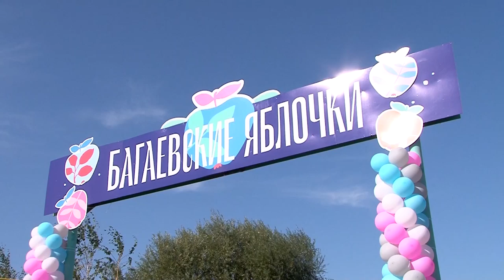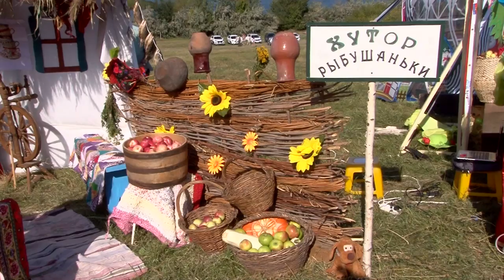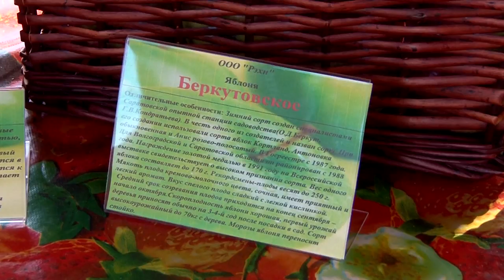"Багаевские яблочки" в Усть-Курдюме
Шестой по счету фестиваль "Багаевские яблочки" прошел в селе Усть-Курдюм. В этом году разработана новая, соответствующая современным требованиям времени, концепция  "яблочного" праздника. Основная идея и брендирование построены на принципах как сохранения и развития народных традиций, так и внесения новых, современных, молодежных решений в формат проведения мероприятия

"Наш фестиваль сейчас в самом начале «перезагрузки». Но дальше только больше, на этом мы не собираемся останавливаться. А с местом расположения в этом году, я думаю, мы попали в самое яблочко", -  заявил глава администрации Саратовского района Иван Бабошкин.

Лучшим муниципальным образованием по итогам конкурса стал Усть-Курдюм.